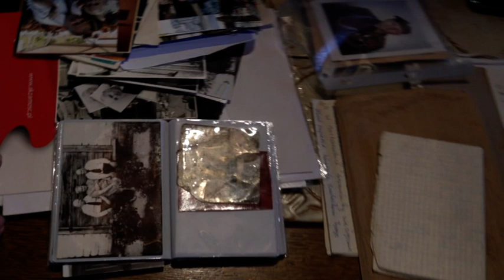Józef Więcław - Notacje Filmowe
Uczestnicy i świadkowie walk o niepodległość Polski w czasie II wojny światowej i po 1944.

Realizatorzy: Stowarzyszenie Pokolenie, Anna Grażyna Kister, Sławomir Kalwinek, Grzegorz Juchiewicz